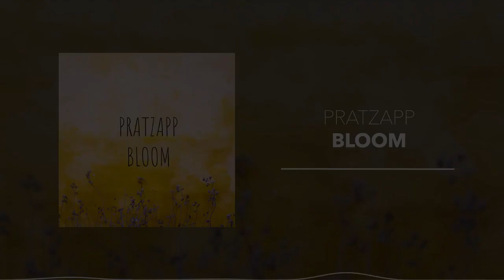Lofi Hip Hop Beat: 'Bloom' by Pratzapp | Free, No Copyright Joyful Vlog Instrumental Music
Bloom by Pratzapp has been exclusively released on our record label Free To Use Music. We own exclusive worldwide rights to this music track. This ensures that Bloom by Pratzapp is 100% FREE and SAFE to use in your personal user-generated content on various media platforms such as YouTube, Instagram, Twitch, TikTok, and Facebook as long as you copy & paste the text below into the description of your video 📝
Background Music for Video (Free)

If you are a private person or working on behalf of a company, and you wish to use this music track without having to give credit and/or for commercial purposes (e.g. company video, advertisement, podcast, social media post, or another media format), then you will need to purchase a license from our shop

Before using any of the music on our YouTube channel, we highly recommend you read the FAQs on our FreeToUseMusic

Follow Pratzapp.

 / pratzapp

 / pratzapp

 / pratzapp1

 / pratap.chandra.10004694